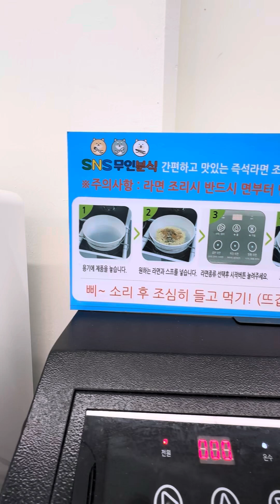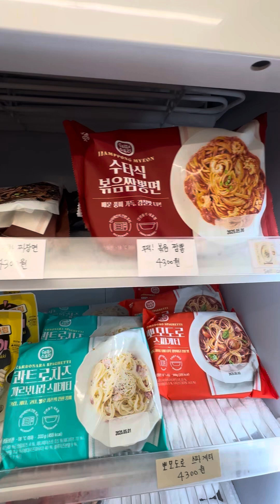INSTANT NOODLE STORE SELF SERVICE